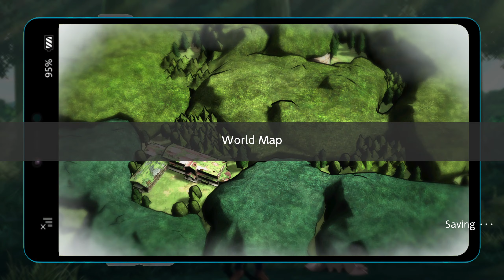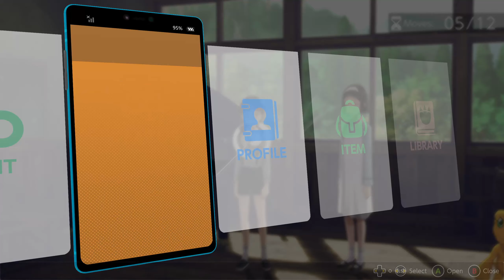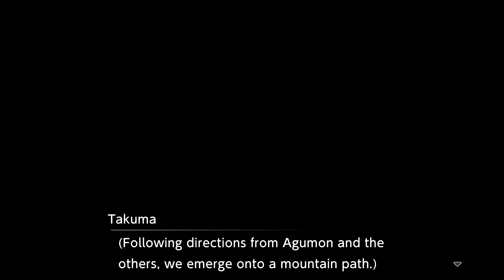The Digimon Found Something? - Digimon Survive #10 [Part 3]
#10 LEX Plays Digimon Survive: Part 3 English Voiced Dubbed Blind Playthrough Let's Play #10
The Digimon Found Something?

Chapters:
00:00 - Intro
00:25 - Free Action
14:25 - Free Battle
18:35 - Free Action 2
24:50 - Ambush
29:16 - Free Action 3
32:35 - Story Continued
39:21 - Outro